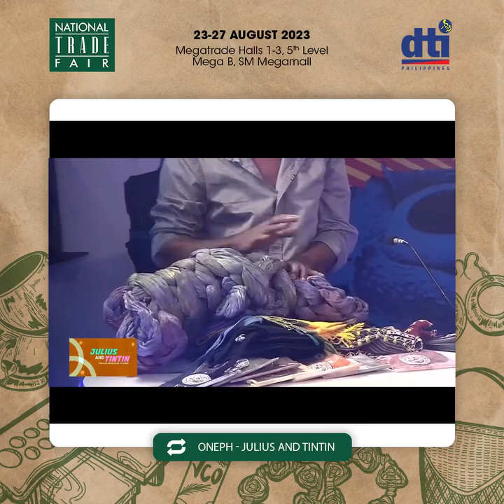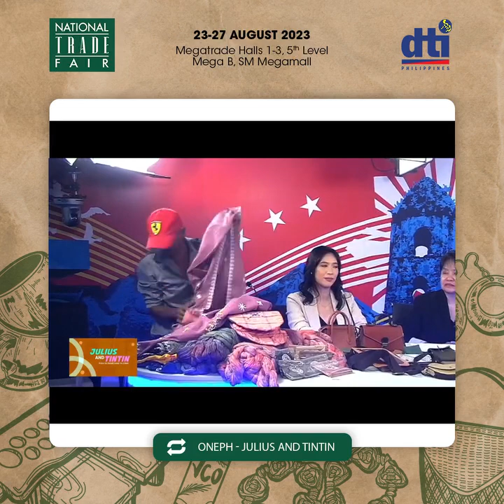2023NTF ON JULIUS AND TINTIN: PARA SA PAMILYANG PILIPINO | OnePH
It's time to support local!

Director Marievic Bonoan shares a sneak peek of what's in store at the 2023 National Trade Fair on Julius and Tintin: Para sa Pamilyang Pilipino on OnePH.

Joining her are two exhibitors: Caddat Leather Works and Minority Textile Trading, presenting their natural and hand-crafted products. Don't miss out on the opportunity to get a glimpse of their carefully crafted products and support local artisans.

Mark your calendars for August 23 to 27 at the 5th floor of Mega B Building in Megatrade Halls 1-3 of SM Megamall and get ready to discover the unique and creative products at the 2023 National Trade Fair.